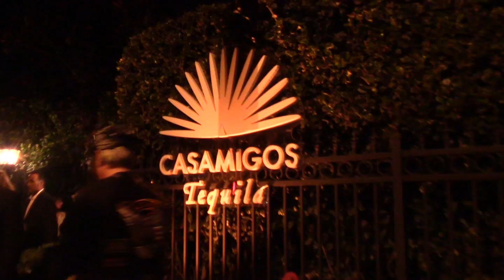Celebs Go All Out For The Casamigos Tequila Halloween Party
Friday, October 30, 2015 - Many celebrities attend the Casamigos annual Halloween party, including Jessica Alba and Cash Warren, Fergie and Josh Duhamel, Heather McDonald, John C. Reilly, Lenny Kravitz, Salma Hayek and Francois Pinault, Gwen Stefani, Jenna Dewan and Channing Tatum, and Julianne and Derek Hough, among others.